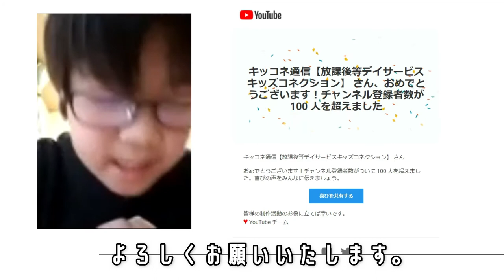YouTubeチャンネルの登録者が100人を超えました！【ニュース今日のデータ】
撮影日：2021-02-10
解説：ハヤクラ
■ニュース「今日のデータ」